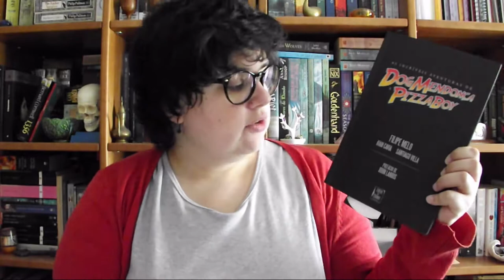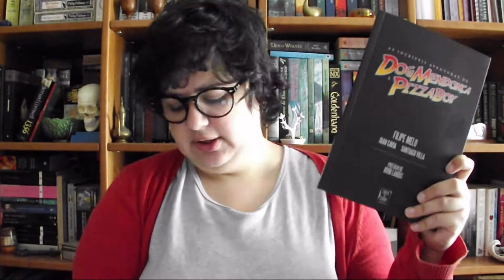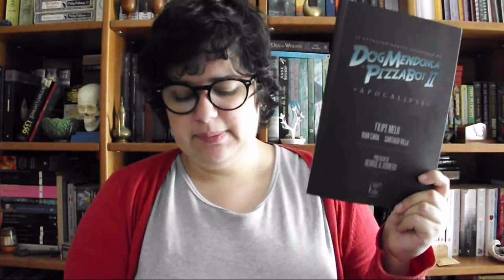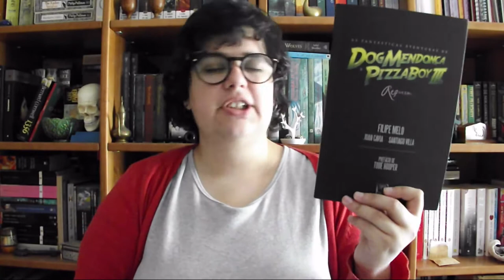OPINIÃO BD - Dog Mendonça e Pizzaboy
Obrigada Olga ❤️

📚 Livros mencionados!
- As Incríveis Aventuras de Dog Mendonça e PizzaBoy  de Filipe Melo, Juan Cavia
- As Extraordinárias Aventuras de Dog Mendonça e Pizzaboy II: Apocalipse de Filipe Melo, Juan Cavia
- As Fantásticas Aventuras de Dog Mendonça e Pizzaboy III: Requiem de Filipe Melo, Juan Cavia, Santiago Villa